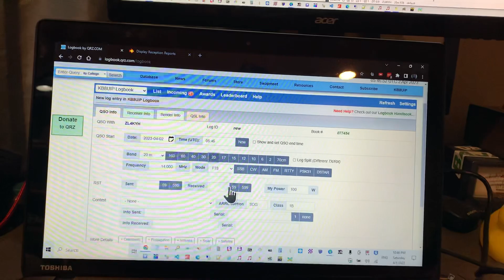1st NZ QSO from Calif FT8 20m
Yaesu FT-891 + MFJ-2020 (OCFD), 60W (20W on 40m) audio coupling (headphone to mic)